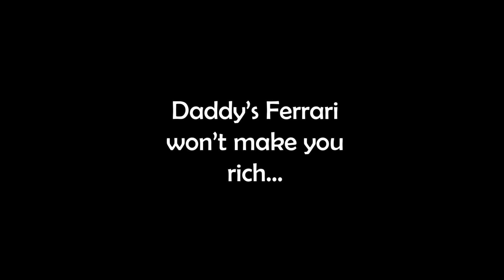When You Are Rich, but Broke